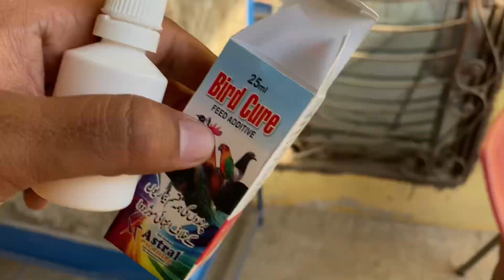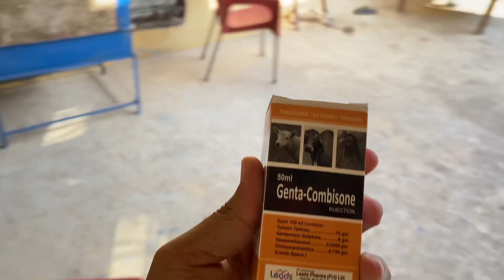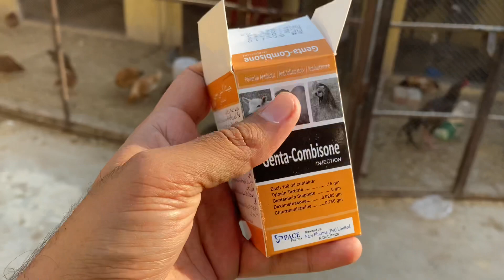Murgion ki vaccine krny ka sai trika 💉🐓|| Or sab sa achi medicine kon si ha